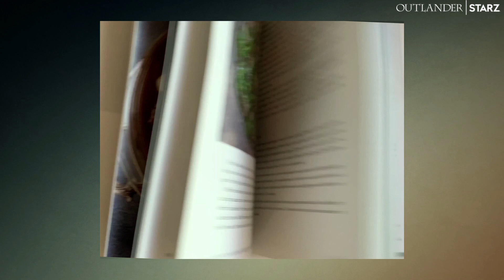Outlander | A Taste of Outlander – End of Summer Series Episode 2 | STARZ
In the second episode of the Outlander End of Summer Series, Lauren Lyle and John Bell attend a virtual dinner party with Outlander Kitchen’s Theresa Carle-Sanders! Benefiting Doctors without Borders, don’t miss this fun tableside chat and recipe that pairs perfectly with a rewatch of all seasons of Outlander on the STARZ App

Doctors Without Borders/Médecins Sans Frontières (MSF) is an international medical humanitarian organization created by doctors and journalists in France in 1971. MSF provides aid in nearly 60 countries to people whose survival is threatened by violence, negligence, or catastrophe, primarily due to armed conflict, epidemics, malnutrition, exclusion from health care, or natural disasters. MSF provides independent, impartial assistance to those most in need.

Outlander is internationally distributed by Sony Pictures Television.